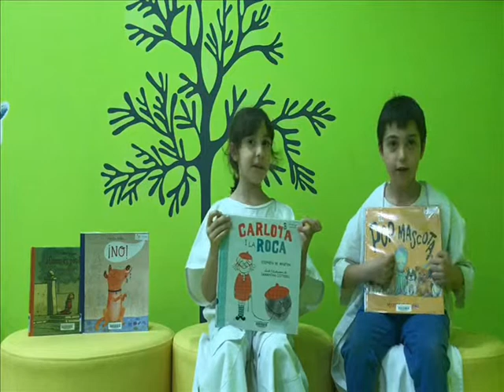Animals#2018lecturesinfinit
Us presentem 4 llibres sobre els animals. Esperem que us siguin d'utilitat!